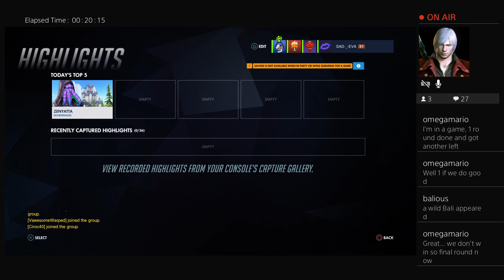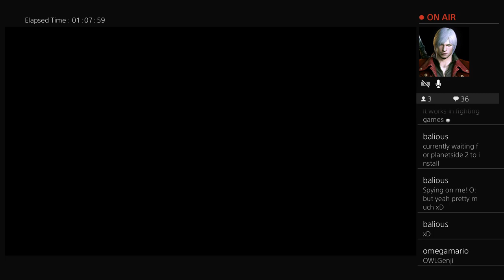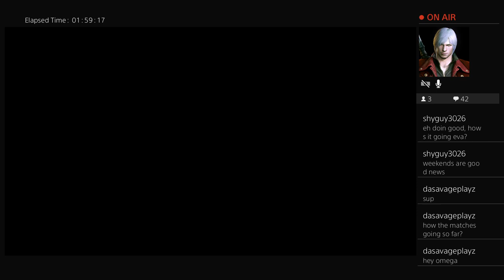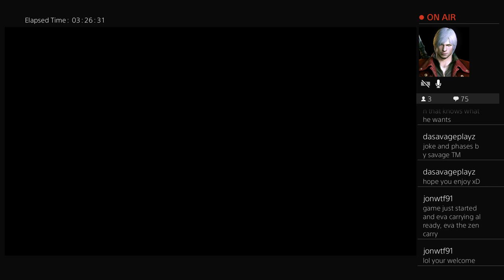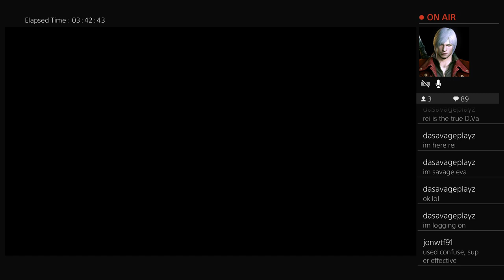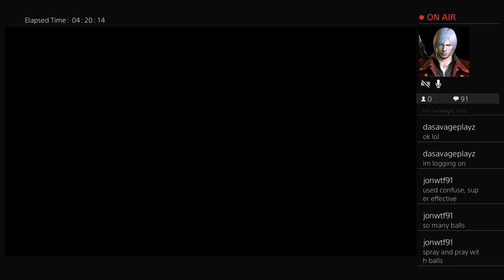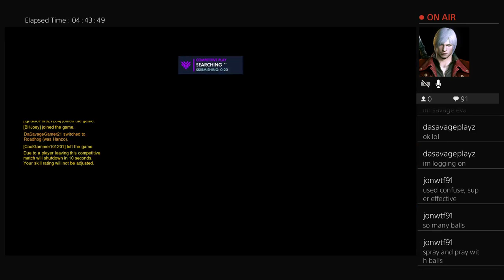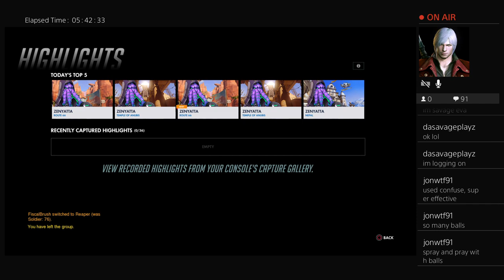Stream: Quick play and placement matches Season 8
Playing with the gang (3-6 stack). Placement matches are at the end of the stream. We kicked some massive butt in Quick Time!